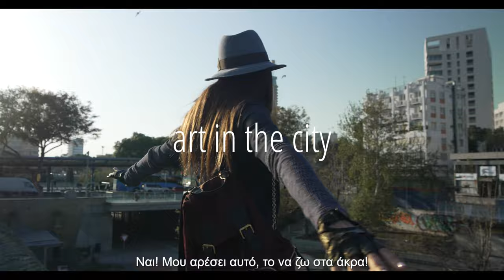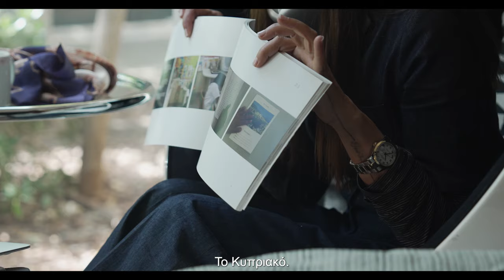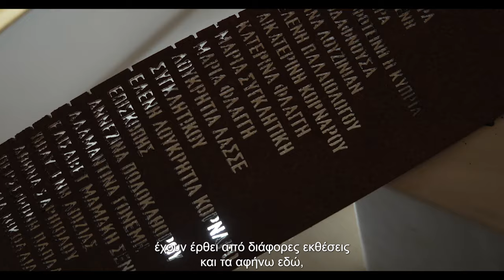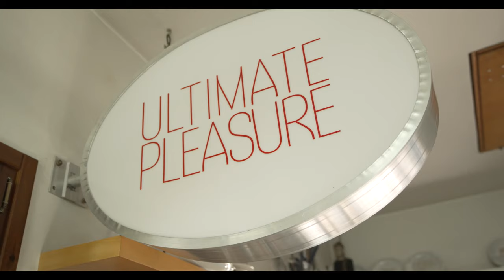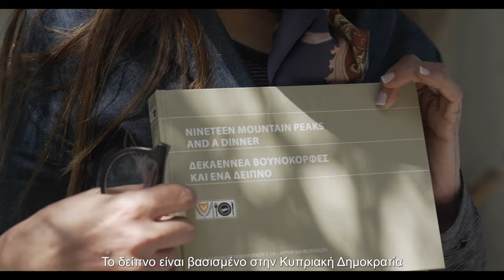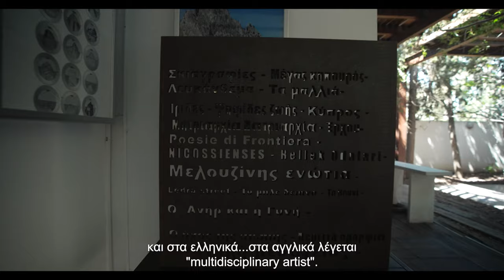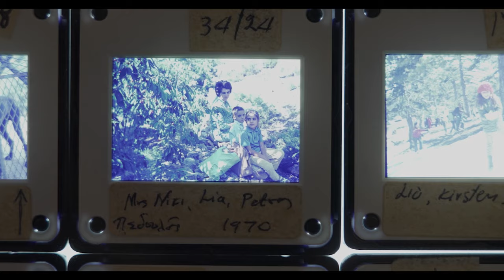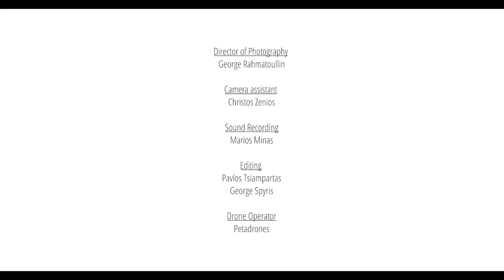Art in the City - Λία Λαπίθη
Δίνουμε συνέχεια στη σειρά των αφιερωμάτων με την διεπιστημονική καλλιτέχνη Λία Λαπίθη.

Η Λία Λαπίθη είναι μια διεπιστημονική καλλιτέχνης που εστιάζει τα έργα της στην πολιτική, στην αρχαιολογία, στα περιβαλλοντικά ζητήματα, στον φεμινισμό και στην περφόρμανς. Έχει πάνω από 26 ατομικές εκθέσεις τέχνης, πάνω από 100 ομαδικές εκθέσεις και έργα της περιλαμβάνονται σε μουσεία σε όλο τον κόσμο. Το 2023 επιμελήθηκε και εκπροσώπησε την Κυπριακή Εθνική συμμετοχή (μέρος μιάς ομάδας) στην Μπιενάλε Αρχιτεκτονικής της Βενετίας.